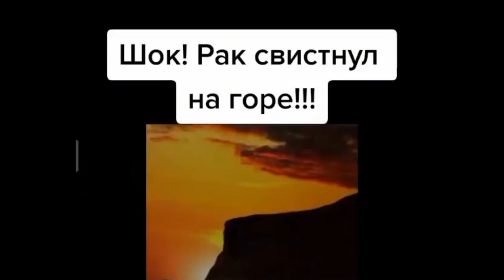×Claude's family's reaction to tik tok.°°lovely princess ×who made me a princess°°§wmmap §